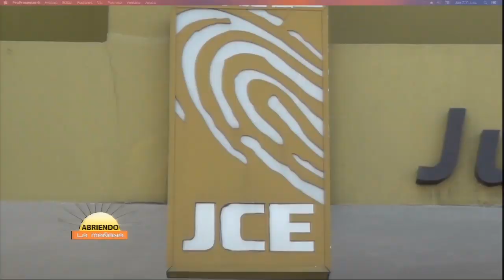Acuerdo de la Clase Política y la JCE | Abriendo La Mañana